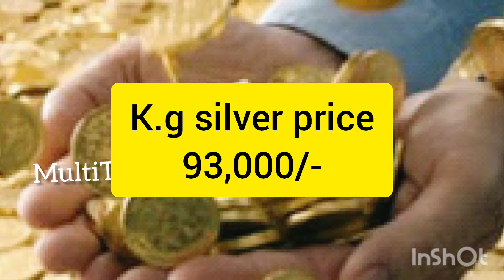మధ్యాహ్నంకి బంగారం ధర: Today gold price in India 04-07-2024 | today gold rate in Hyderabad